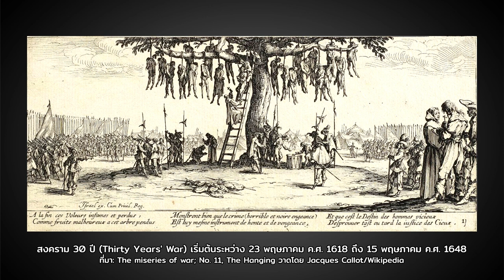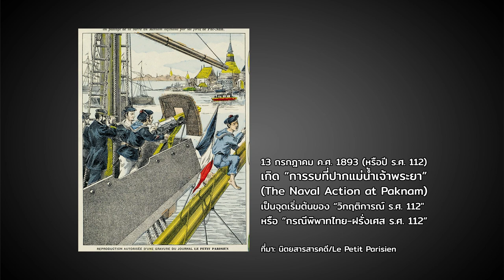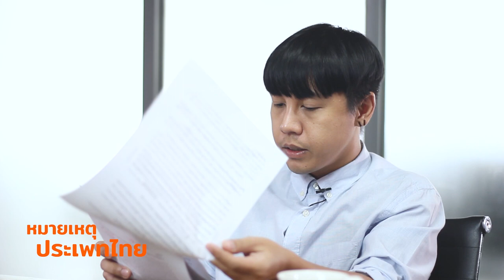Sovereignty จากยุคจารีตถึงรัฐสมัยใหม่ | หมายเหตุประเพทไทย #270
หมายเหตุประเพทไทยสัปดาห์นี้ชานันท์ ยอดหงษ์ และปองขวัญ สวัสดิภักดิ์ พูดถึงกำเนิดรัฐสมัยใหม่หลังสนธิสัญญาเวสฟาเลีย ค.ศ. 1648 หลังยุติสงคราม 30 ปีในยุโรป นำมาซึ่งรูปแบบรัฐสมัยใหม่ที่ถือ Sovereignty หรือ อำนาจอธิปไตย ที่ขีดเส้นอำนาจและพรมแดนที่แน่นอน ในเวลาต่อมาแนวคิดนี้ก็ส่งอิทธิพลต่อพื้นที่อื่นของโลกเช่นกัน และเมื่อแนวคิดแบบรัฐสมัยใหม่มาถึงเอเชียตะวันออกเฉียงใต้ในนามของมหาอำนาจตะวันตก ได้ทำให้โลกทัศน์ของรัฐสยามที่แต่เดิมทรงอำนาจตามคติไตรภูมิ ผู้ปกครองมีอำนาจเต็มที่อยู่ในกำแพงพระนครเปลี่ยนแปลงไปอย่างไร ติดตามได้ในรายการหมายเหตุประเพทไทย